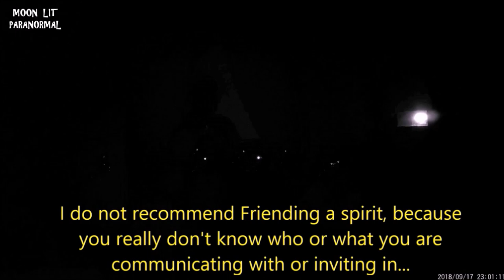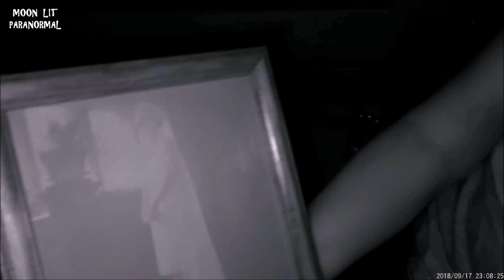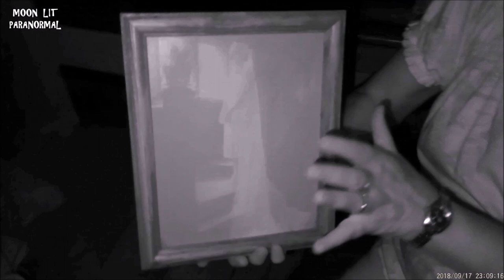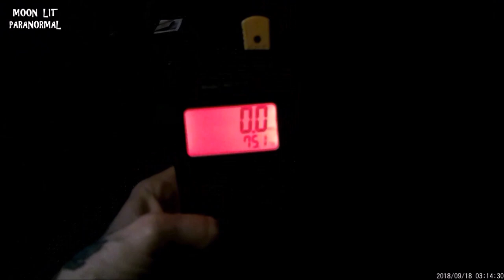Haunted Pack House, Bramwell, WV~ COMPLETE Video, by Moon Lit Paranormal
This is the Complete investigation highlights from the Haunted Pack House, all 6 episodes in  this single video.  This is from the Bramwell, WV Historic Coal Barons/Millionaires Town...  The incredible and Haunted Homes and Mansions in this area call out a time gone by, complete with the Spirits of previous occupents or passers by...  This old Time Community from the Late 1800s feels like you are still in that era.  I AM working on some issues with the audio...  Sorry if it gets too loud in places, I realized this issue when the video was already uloaded and scheduled to air.  I am Thankfully getting use to the New 4K UHD camera, so please bare with us.  Thank you for your patience, we are working hard to correct any issues.  Join us Every Friday for a NEW Episode!